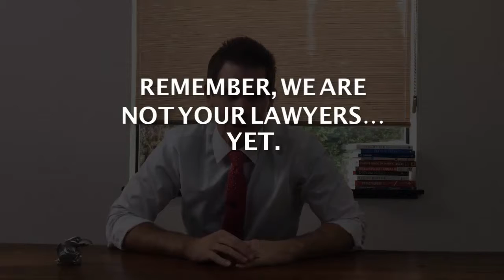RichLifeLawyer Show 014: Productivity Tips of Successful People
Ever feel like you go all day, look up, and you've accomplished little of actual value? Feel like you are spending all of your time responding to emails, putting out fires, and doing what everyone else wants you to do instead of what you should be doing? Then this week's show is for you. Productivity isn't necessarily about doing more stuff in less time. Productivity is about being able to do what's important to you first. Productivity is about recognizing and identifying all of the empty minutes in your day and being intentional about using them for good.

MY NEWEST ARTICLE

Christopher Small knows how to help people get rich and live forever. He is more than just an estate planning lawyer. He wants to help you create legacy.

That's what The RichLifeLawyer Show is all about. It's his way of providing awesome value for free. The goal of this show is to give you life hacks that will help you build wealth, create generational wealth, and protect your family.

You'll find information here on estate planning, financial planning, productivity, finance, self-improvement, family protection, tax avoidance, and anything else Christopher thinks will help improve your quality of life (and after-life).

Christopher is a Bellevue estate planning lawyer with CMS Law Firm LLC. He is a speaker, a blogger, a husband, a father, a golfer, and really good at helping people create the life of their dreams.